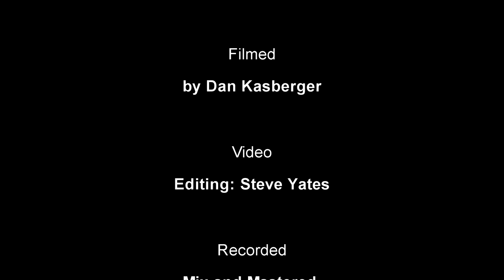Resolution by John Coltrane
This video is a duet version of John Coltrane’s Resolution recorded in the studio with drummer Sarah Allen.

Credits at the end:
James Sanders- Violin
Sarah Allen - Drums
Filmed by Dan Kasberger
Video Editing: Steve Yates
Recorded Mix and Mastered at Soundmine Studios by Dennis Tousana